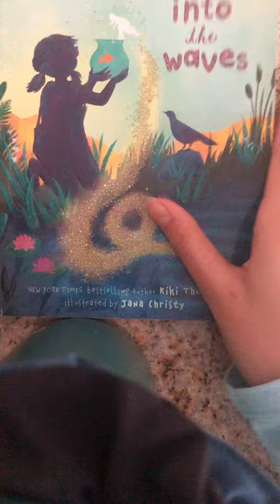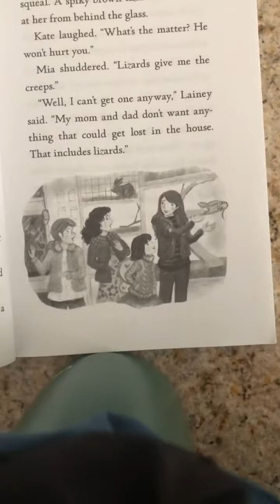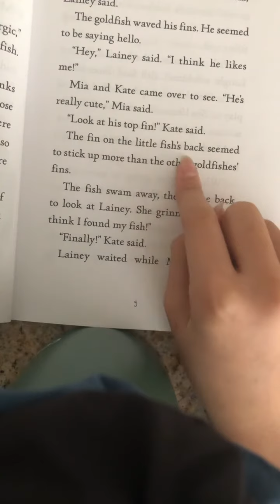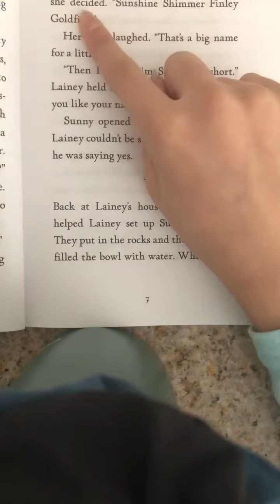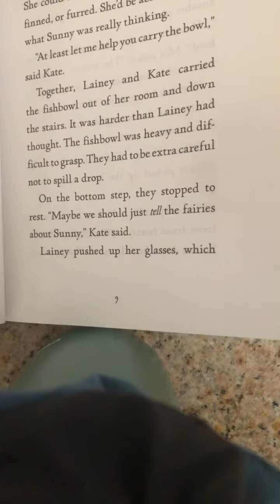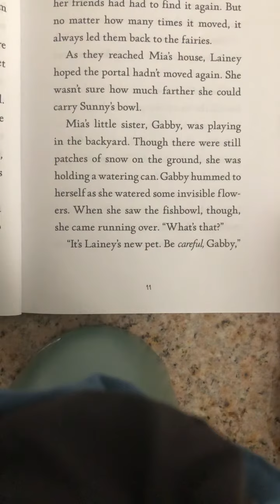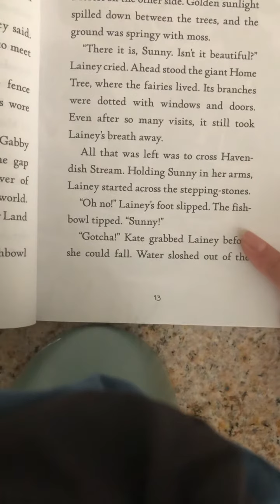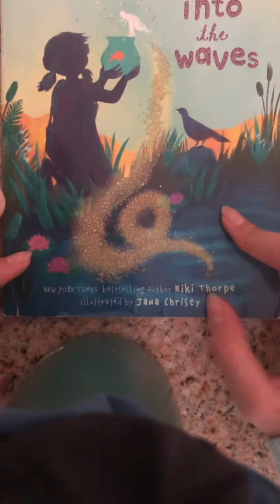The Never Girls: Lainey’s goldfish goes wild! Chapter one read by Athena Phan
If u want me to post more of these tell me